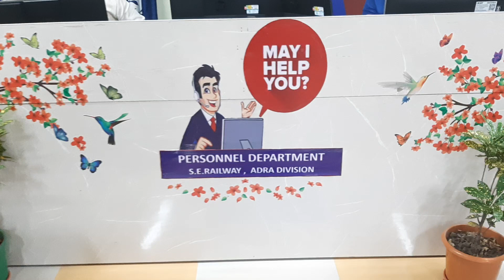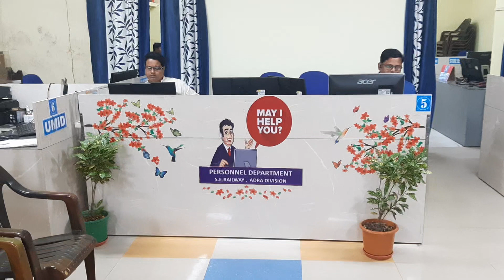Inside View Of Hrms Cell Adra_HRMS_Cell_Adra_Division_II Adra Hrms Cell_Adra Ka Hrms Cell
Adra Division
Hrms Railway
South Eastern Railway
Personnel Branch Adra
Hrms Adra